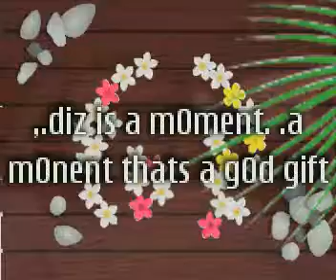like a rose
wla lntg